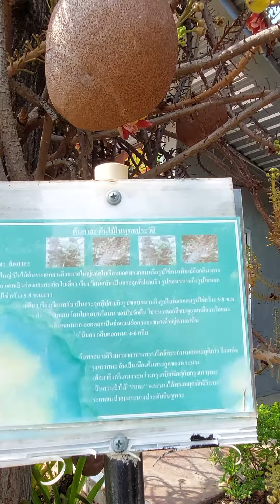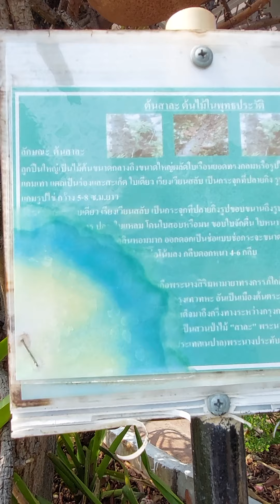ต้นไม้ในพุทธประวัติ "ต้นสาละ"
ต้นสาละ เป็นไม้ศักดิ์สิทธิ์ในศาสนาฮินดู เป็นที่ประทับของพระเจ้า ในทางพุทธศาสนาต้นสาละคือต้นที่พระนางสิริมหามายายืนเหนี่ยวกิ่งประสูติการพระราชโอรส(ไม่ใช่ต้นสาละลังกา )เป็นไม้เนื้อแข็งที่มีความสำคัญในอินเดีย ใช้ในการก่อสร้างโดยเฉพาะกรอบประตูและหน้าต่าง (อ้างอิงจาก วิกิพีเดีย)